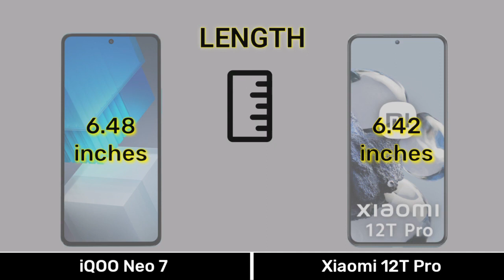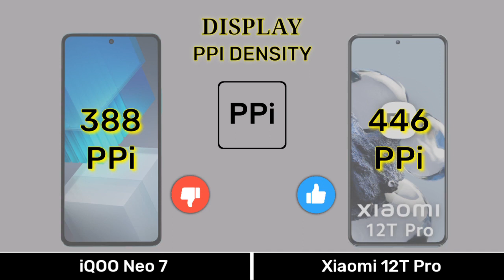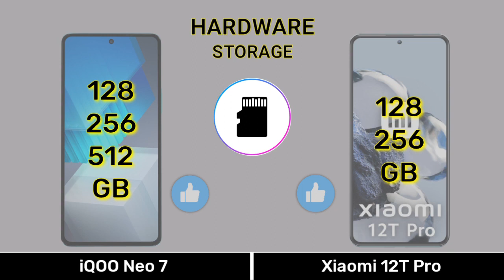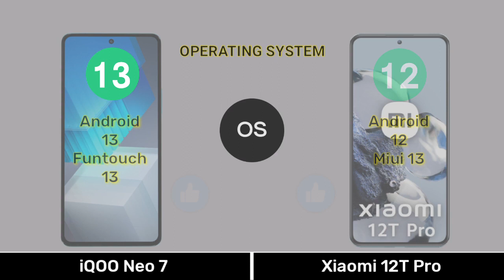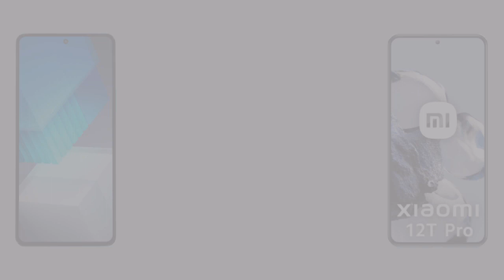iQOO Neo 7 Vs Xiaomi 12T Pro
0:00 Introduction
0:04 Dimension
0:34 Display
1:15 Camera
2:01 Selfie
2:08 Hardware
3:36 Main Features
4:07 Price
4:21 Results
4:35 End Screen